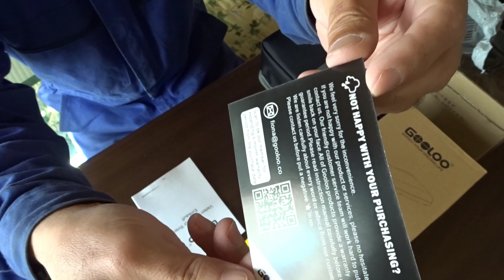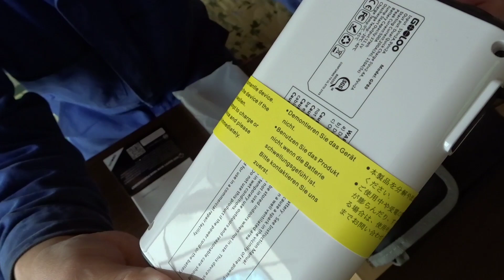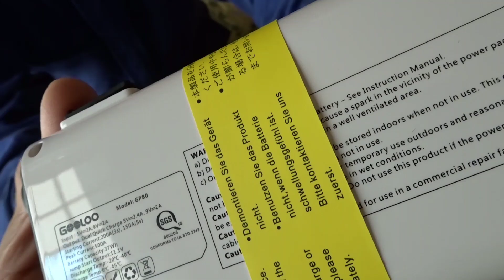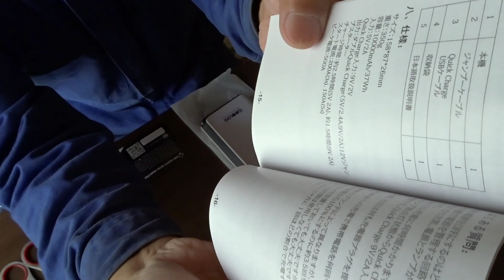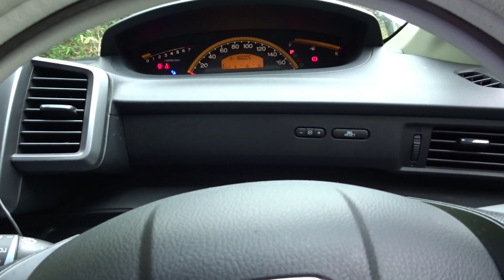ジャンプスターター鬼アマゾンで注文「10連休ひきこもりフリードのバッテリー上がり」 ジャンプスターターの使い方